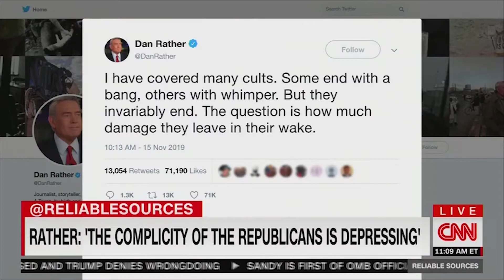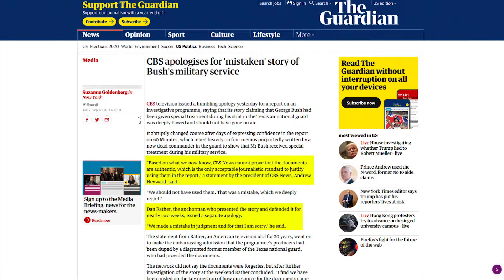🔴👀🔴 WTF: CNN's Disgraced Liar Calls Trump Supporters a Cult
CRYPTOCURRENCY:
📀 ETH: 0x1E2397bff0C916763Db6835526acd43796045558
📀 BTC: 13dnHJyCaLFgzxXZLSSXhgbqAfioXHo33t
📀 LTC:  LRaNzJD6PmCR7FkqHTuSgiAYkE9GSKG8g8
📀 DASH: XasuQ2cSEuPRSnG47XyShcW9XvM1xh6Em8

Watch ad free, YouTube does refuses to monetize this channel !!!